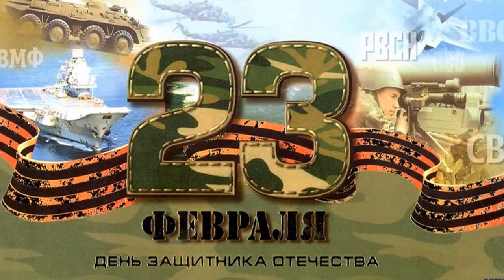Служу России .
Служу России! С праздником Защитники Отечества!
Ролик сделан в программе PowerPoint